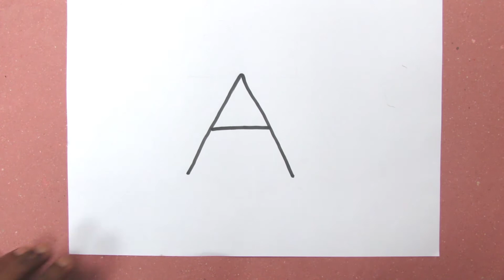How to draw ladybug using English Capital letter A || Easy Drawing for kids || Drawing tutorial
🔴 About This Video:
  ✅ Ladybug drawing for beginners, Easy tutorial, You can draw Beetles one minute

drawing for preschoolers
drawing ladybug for kids

🔴 Other Language
Chinese Traditional
如何使用英文大寫字母A ||繪製瓢蟲兒童輕鬆繪畫||繪圖教程

Chinese Simplified
如何使用英文大写字母A ||绘制瓢虫儿童轻松绘画||绘图教程

French
Comment dessiner une coccinelle en utilisant la lettre majuscule anglaise A || Dessin facile pour les enfants || Tutoriel de dessin

German
Wie man Marienkäfer mit dem englischen Großbuchstaben A || zeichnet Einfaches Zeichnen für Kinder || Zeichentutorial

Italian
Come disegnare una coccinella usando la lettera maiuscola inglese A || Easy Drawing for kids || Tutorial di disegno

Indonesian
Cara menggambar ladybug menggunakan huruf kapital Inggris A || Menggambar Mudah untuk anak-anak || Tutorial menggambar

Japanese
英語の大文字Aを使用しててんとう虫を描く方法||子供のための簡単な描画||描画チュートリアル

Korean
영문 대문자 A를 사용하여 무당 벌레를 그리는 방법 || 아이들을위한 쉬운 그리기 || 그리기 튜토리얼

Polish
Jak narysować biedronkę za pomocą angielskiej wielkiej litery A || Łatwy rysunek dla dzieci || Samouczek rysowania

Portuguese
Como desenhar joaninha usando a letra maiúscula A do inglês || Desenho fácil para crianças || Tutorial de desenho

Russian
Как нарисовать божью коровку английской заглавной буквой A || Легкий рисунок для детей || Учебник по рисованию

Spanish
Cómo dibujar mariquita usando la letra A mayúscula inglesa || Dibujo fácil para niños || Tutorial de dibujo

Thai
วิธีการวาดเต่าทองโดยใช้ตัวพิมพ์ใหญ่ภาษาอังกฤษ A || วาดง่ายสำหรับเด็ก || สอนวาดรูป

Turkish
İngilizce Büyük harf A kullanarak uğur böceği nasıl çizilir || Çocuklar için Kolay Çizim || Çizim eğitimi